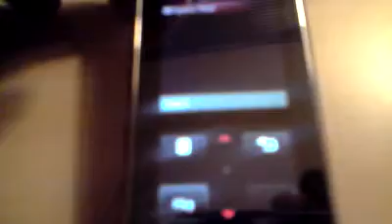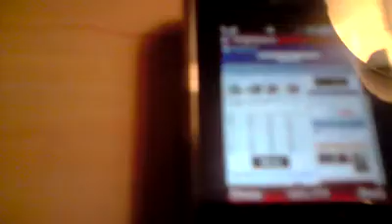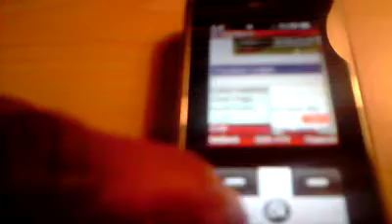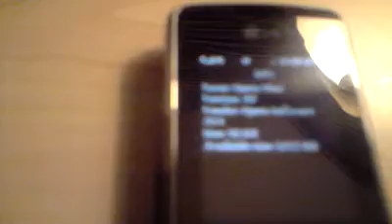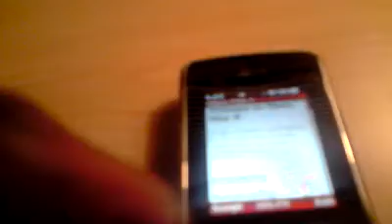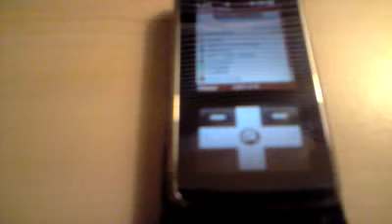Installing Opera Mini on the LG KF600 - MobilePhoneTraining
A detailed video guide of how to install Opera Mini (mobile verison) for the LG KF600.